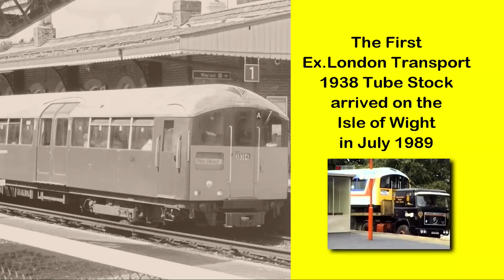Isle of Wight - Island Line - Cab Ride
Onboard Ex. London Transport 1938 Stock Class 483002 shortly after introduction to the Island in 1989.  Ride from Ryde Pier Head to Shanklin.  On day of filming single track running was in operation from Ryde Esplanade to Ryde St. Johns.  January 3rd 2021 saw the last day of service for the 483's.